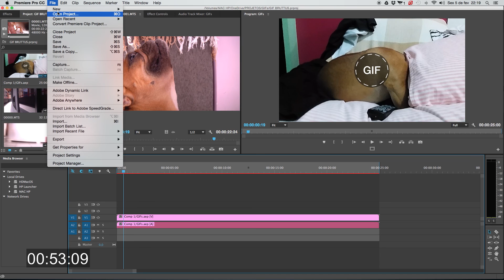Mudando IDIOMA do PREMIERE CC 2015 do Português para Inglês no MAC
Para usuários do MAC. Apenas 1 MINUTO para você aprender a mudar o idioma do PREMIERE PRO CC 2015, do PORTUGUÊS para o INGLÊS.